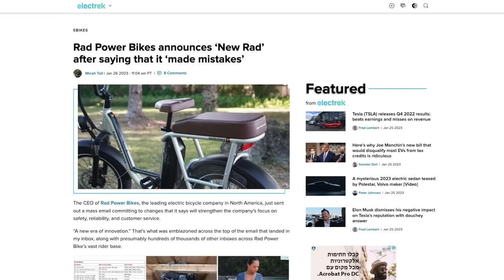Top 5 Predictions for the 2023 E-Bike Industry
My book "DIY Lithium Batteries" on sale
My book "Ultimate DIY eBike Guide" on sale

The gear I use to make my videos:
Camera - Sony A6600
Lens - Sony 16-55mm F2.8

Here are some of the products I use:
Bafang BBS01 kit
Bafang BBS02 kit
Bafang BBSHD kit
250W complete e-bike kit
500W complete e-bike kit
1,000W complete e-bike kit

36V 15Ah Hailong (shark) battery
48V 15 Ah triangle battery
52V 20 Ah triangle battery

100W Flexible solar panel
100W Folding solar panel